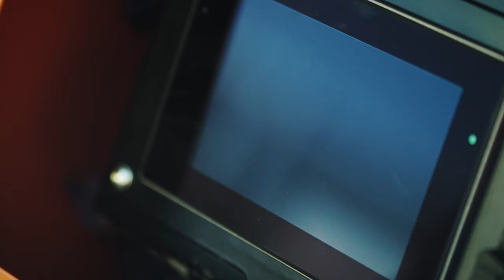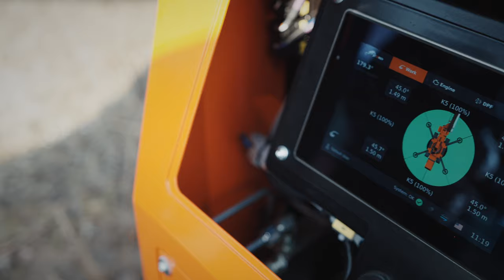Jekko JF235 Articulated crawler crane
🦎 𝗝𝗙𝟮𝟯𝟱 condenses under its covers the latest Jekko technology, making it the first articulated crawler crane with this 𝗰𝗼𝗺𝗽𝗮𝗰𝘁𝗻𝗲𝘀𝘀 and 𝗽𝗲𝗿𝗳𝗼𝗿𝗺𝗮𝗻𝗰𝗲! 🪶🦾
This mini crane, MadeForLiftingHeroes, comes in handy on a wide range of tasks indoors and outdoors, thanks to its 𝗯𝗶-𝗲𝗻𝗲𝗿𝗴𝘆 𝗽𝗼𝘄𝗲𝗿 𝘀𝘂𝗽𝗽𝗹𝘆🍃